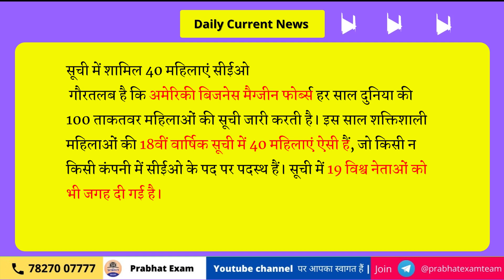Forbes World's 100 Most Powerful Women: Nirmala Sitharaman सहित कई भारतीय महिलाओं के नाम शामिल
केंद्रीय वित्त मंत्री निर्मला सीतारमण (FM Nirmala Sitharaman) ने लगातार तीसरी बार फोर्ब्स की दुनिया की 100 सबसे शक्तिशाली महिलाओं (Forbe's 100 most powerful women in the world) की सूची में जगह बनाई है। इस साल, वे 37वें स्थान पर हैं। जबकि पिछले साल सीतारमण इस सूची में 41वें स्थान पर थी। केंद्रीय वित्त मंत्री अमेरिकी समकक्ष जेनेट येलेन (American counterpart Janet Yellen) से दो स्थान आगे है।

UPSC CSE:Economics optional syllabus | UPSC Syllabus Optional Economics for IAS , IPS | Prabhat Exam